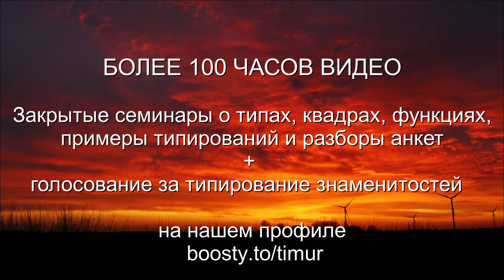Синдром самозванца. Что делать? Соционика. Центр Архетип